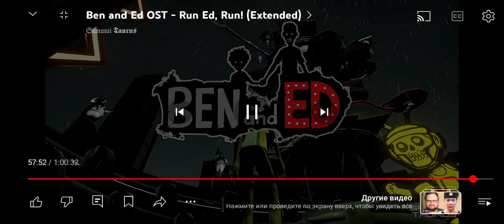29 мая 2024 г.(1)